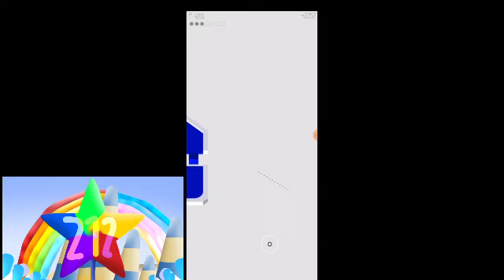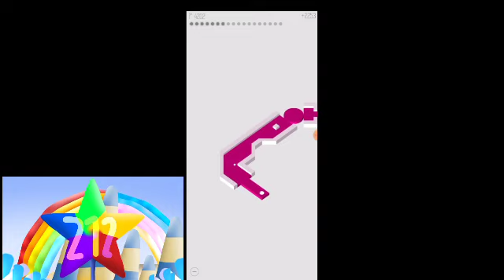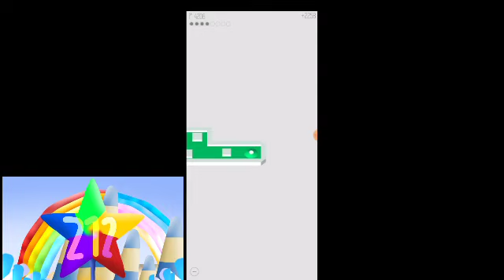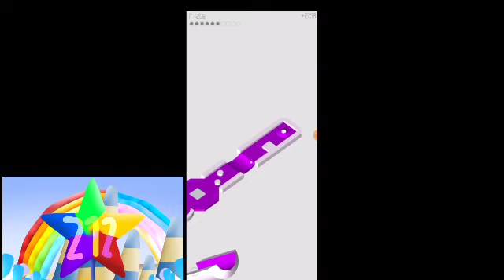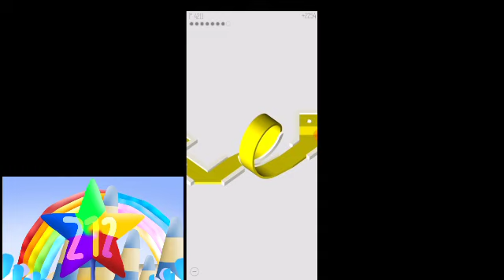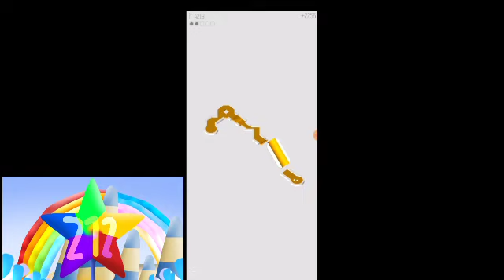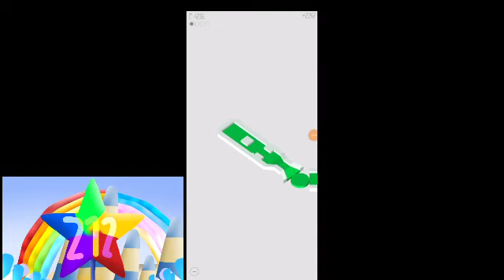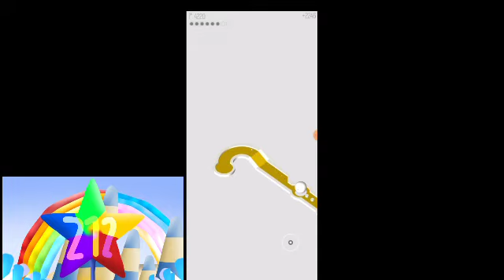DUNK IT TO THE HOLE! | Golfinity Cookie Jam Golf Blast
Golfinity - Cookie Jam Golf Blast (Course 212) - Hole 1-20 (Levels 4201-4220)